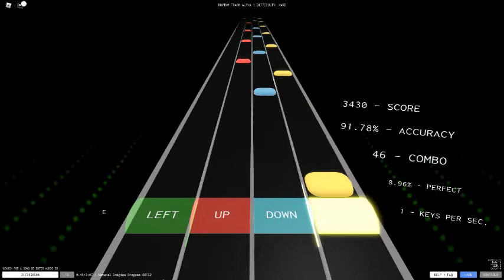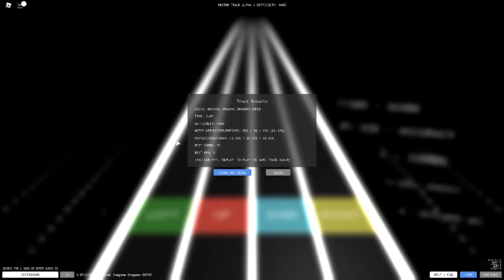Roblox Rhythm Track: Natural Imagine Dragons OOFED | (HARD DIFFICULTY)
Two videos in one day, almost at the same time!